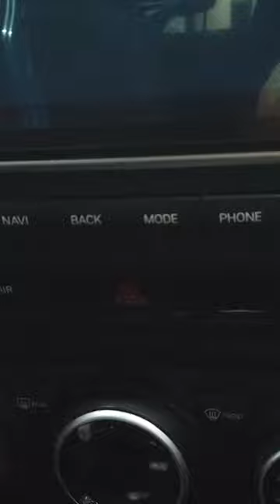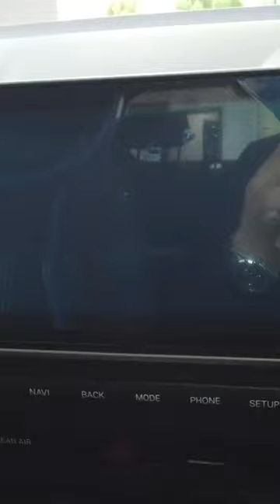Hyundai Venue Tháng 1/2024 P3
+ Hotline Tư Vấn: 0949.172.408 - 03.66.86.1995